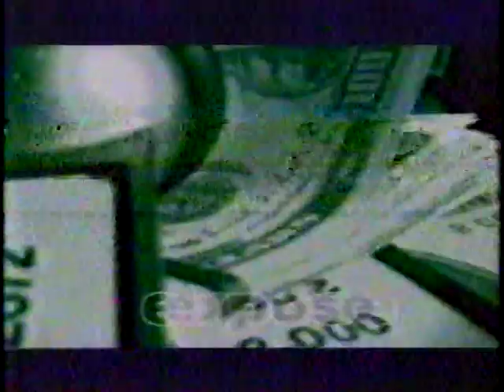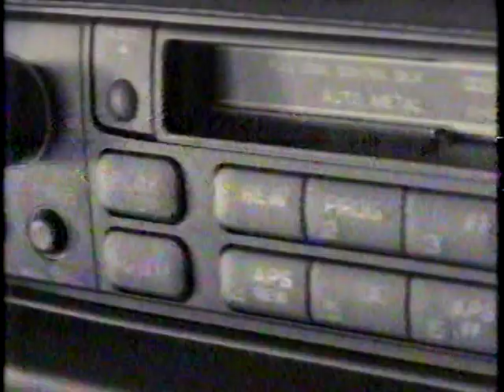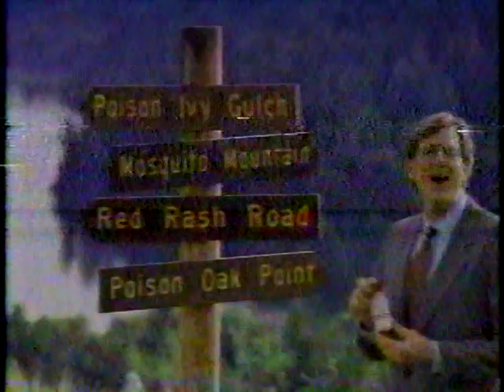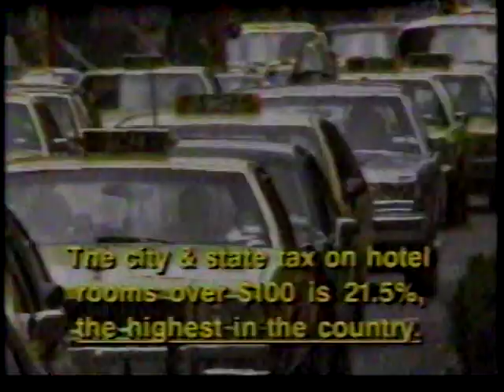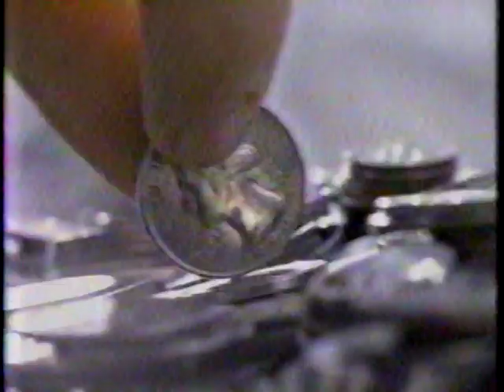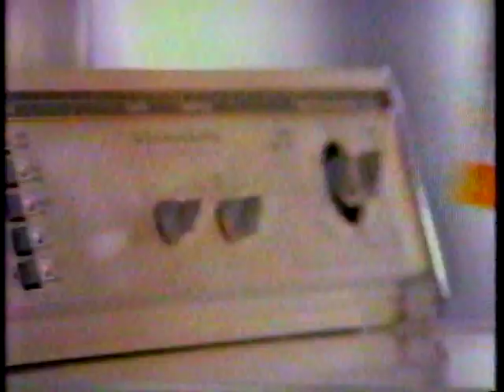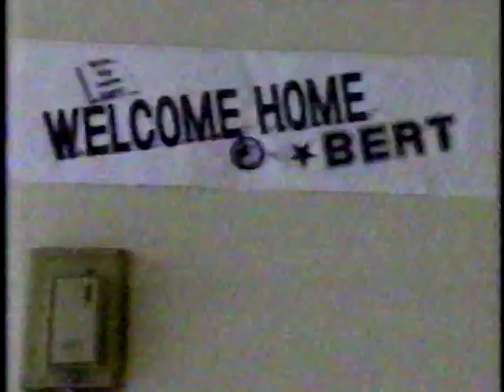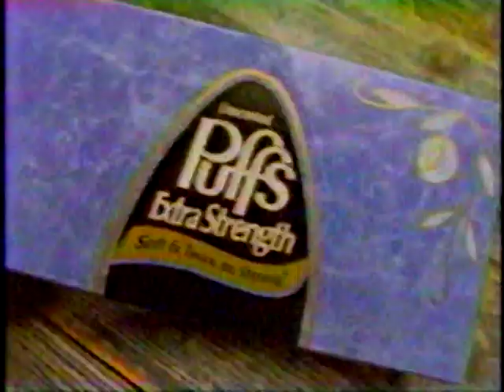Commercial Breaks—WNYW-TV5 New York—August 29, 1993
From an airing of the "Columbo" episode "Lovely But Lethal" as part of the Big Apple Movie block.

Contents:
WNYW Bumper: Big Apple Movie
Fox Promo: "Martin"/"Living Single"
Adverts:
a. Dodge Summer '93 Clearance
b. Nathan's Hot Dogs
Fox Promo: "The Chevy Chase Show" [boy, that one was a LEGENDARY disaster, wasn't it?]
Advert: Comet Bathroom Cleaner (CC)
WNYW Promo: Big Apple Movie
Adverts:
a. Crystal Pepsi [I had that once. It was great!—Ed.]4
b. Rudy Giuliani for Mayor of New York City [well, at least he isn't a dumbass in this ad.—Ed.]
WNYW Promo: A Current Affair
Adverts:
a. Gourmet Caesar
b. Nissan Sentra (CC)
WNYW Bumpers: Big Apple Movie
Adverts:
a. Jeep and Eagle Clearance
b. KFC Rotisserie Gold
c. Mountain Spring Ultra Downy (CC) [again, what aspect of this bottle is bright green?—Ed.]
Health Break, Presented by Tuck's [and apparently also by Caladryl]
WNYW Promo: Fox News Sunday
WNYW PSA: Face the Hate
Adverts:
a. Spic and Span Cinch Bathroom Cleaner (CC)
b. Kraft Miracle Whip
c. Mazda MPV
WNYW Promo: "Inside Edition"
Adverts:
a. Pantene Pro-V (CC)
b. Statewide Capital
c. Rudy Giuliani for Mayor of New York
Adverts:
a. KFC Rotisserie Chicken
c. Sports Illustrated Sports Festival
d. Tide With Bleach (CC)
Fox News Update
Fox Promo: "The Chevy Chase Show" [flopped so hard you see it twice!]
WNYW Promo: Bertice Berry
Adverts:
a.
b. Apple Quenchers
c. Kids "R" Us
Advert: Home Savings of America
Adverts:
a. Puffs Extra Strength (CC)
b. David Dinkins for Mayor of New York City (CC)
c. McDonald's
d. Nissan Sentra (CC)
End Credits of the "Columbo" episode
Logo: Universal Television
WNYW Promo: Good Day New York